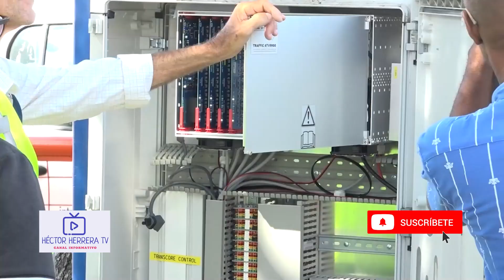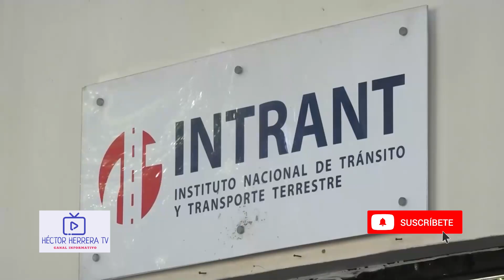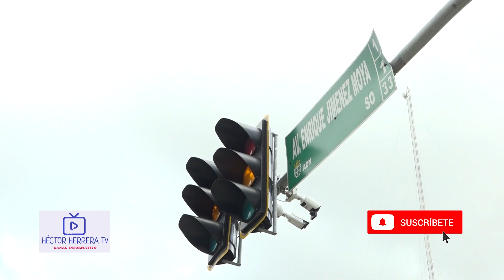HUGO Y JOCHI ACUSADOS TERRORISMO, CORRUPCIÓN Y SSBOTAJE